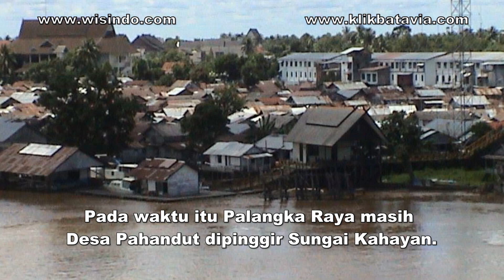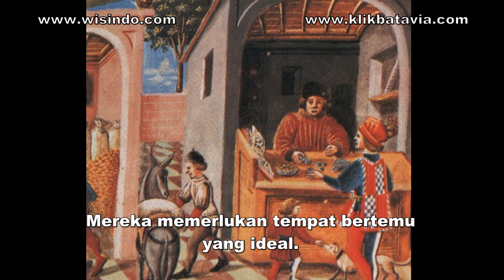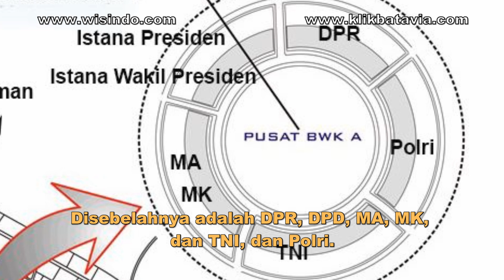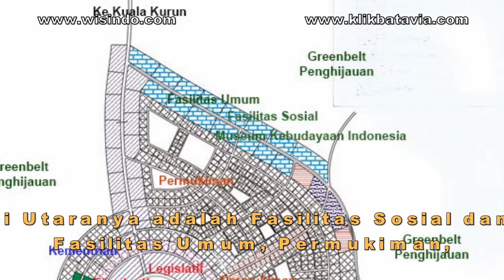Perencanaan Ibukota Baru Sebagai Kolase Sosial Budaya Indonesia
Pemerintah Indonesia merencanakan ibukota baru di Kalimantan. Video ini merupakan ide awal untuk merencanakan sebuah kota yang ideal sebagai ibukota.

Silahkan kunjungi website kami dan simak kumpulan videonya